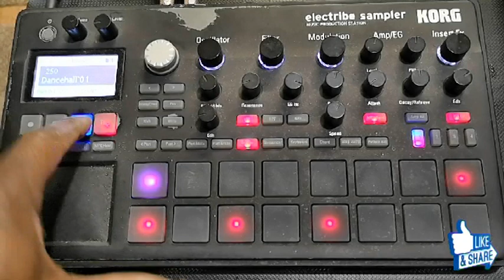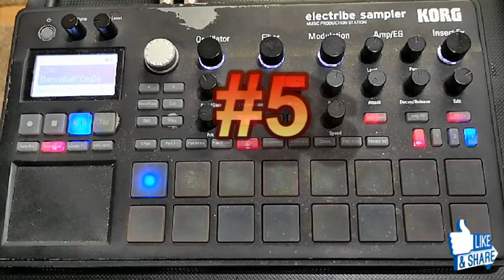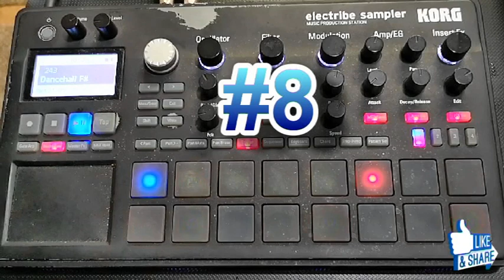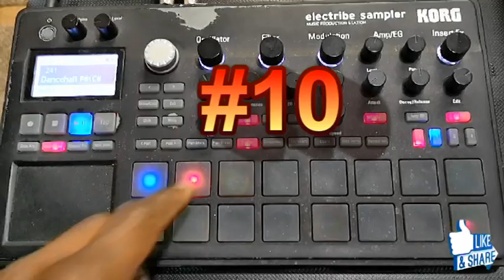Old School 10-Dance hall/ Styles /Beenie Man, Buju Banton, Capleton, Ninja Man/10-Hot Patterns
10 Old School Dance-hall Patterns
Old School Dancehall Hits - Beenie Man, Buju Banton, Capleton, Ninja Man
80s & 90s Old School Classic Reggae Dancehall
Korg Electribe Sampler
Music Program by Fingerz

Please Share Tell your Friends And Family: Add our Songs to your Playlist

10DANCEHALL